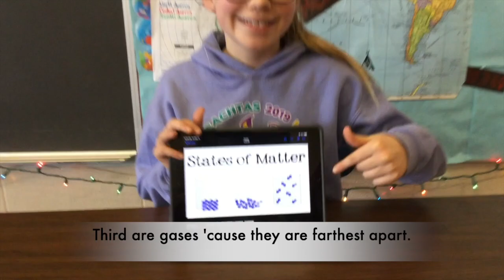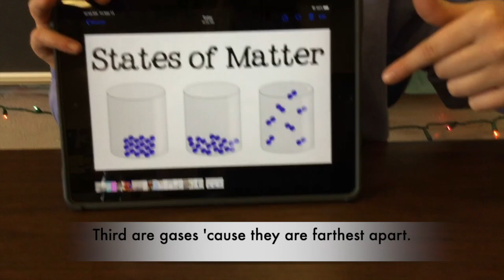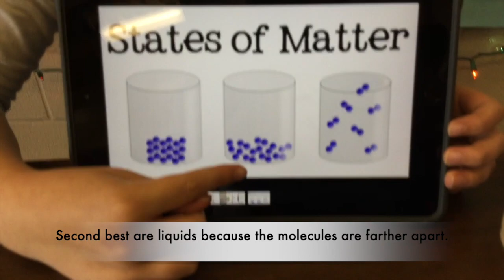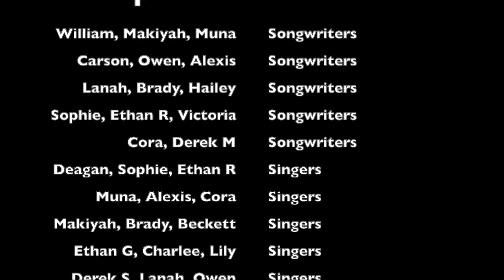Vibrations a song by Bortolani's HR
This video is about what we learned in class about SOUND!